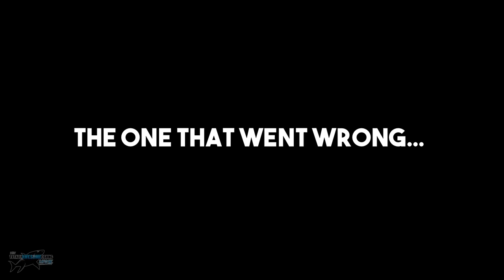Campfire Fishing! [VLOG 6]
Graeme & Mike are back in this Campfire Fishing Tales special. The boys head to one of the camps and go through some fishing sessions they had in which we never uploaded the footage to YouTube. Hope you guys enjoy this slight change in angle this week!